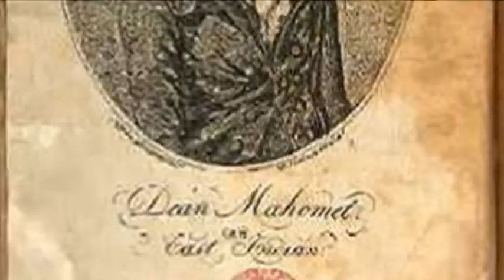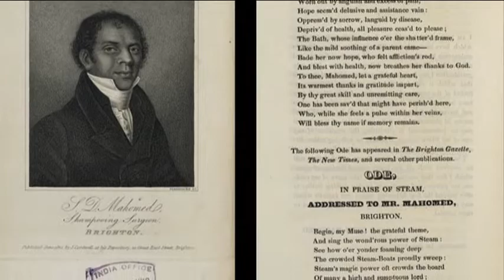Medicina Tradicional y Elaboración de Productos a Base de Plantas. 05 Shampoo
El shampoo es de origen hindú cuya palabra significaba masajear.
El shampoo y el jabón en sus orígenes eran muy parecidos.
El shampoo que se elabora en este curso es a base de espinosilla, una hierva que por sus propiedades para este propósito combate la caída del cabello y la caspa.